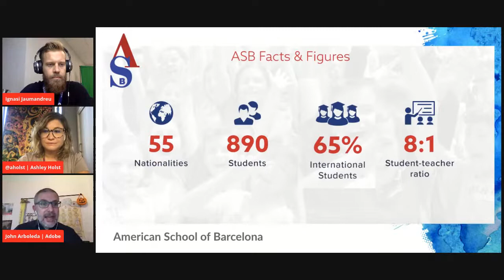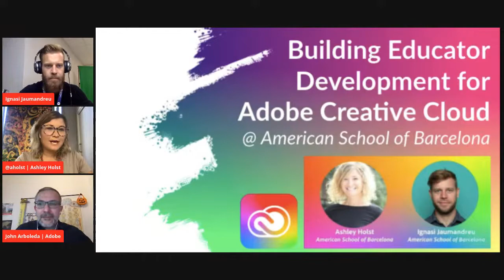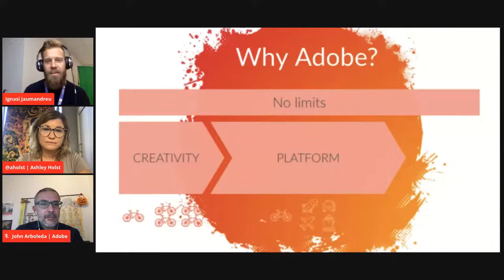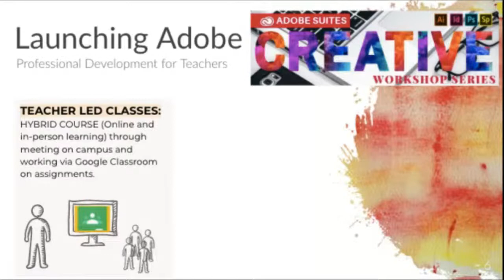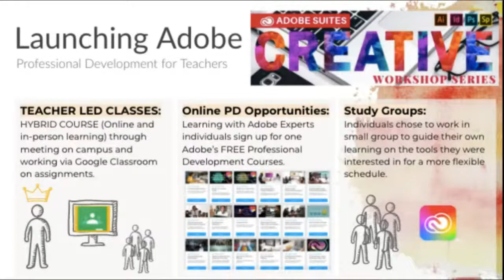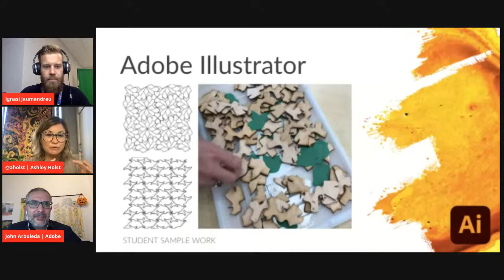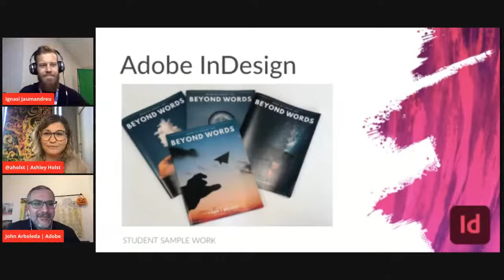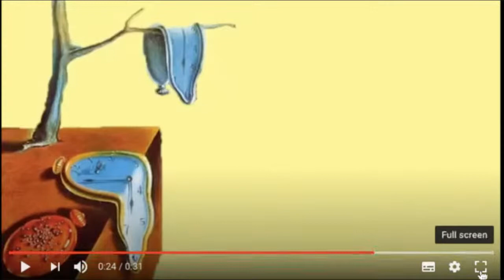Adobe MAX: Building Educator Professional Development: Programs and Badging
Join us for a live interactive session during Adobe MAX, Building Educator Professional Development through Programs and Badging. The panel will be moderated by John Arboleda, Adobe for Education EMEA (Spain), featuring panelists Ashley Holst and Ignasi Jaumandreu from The American School of Barcelona. Join us to have your questions answered live!